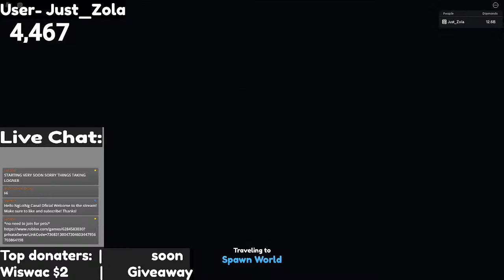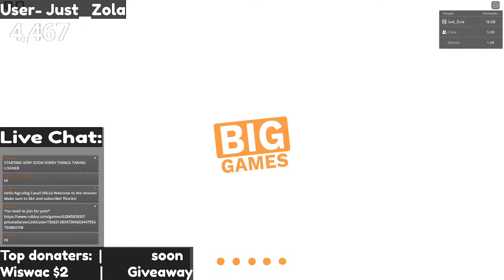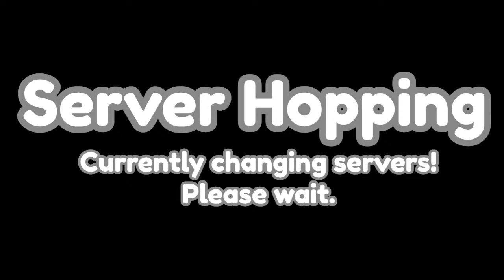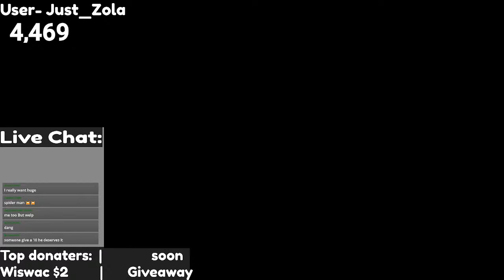LIVE! Giving away OP hardcore pets and exclusives FOR FREE!